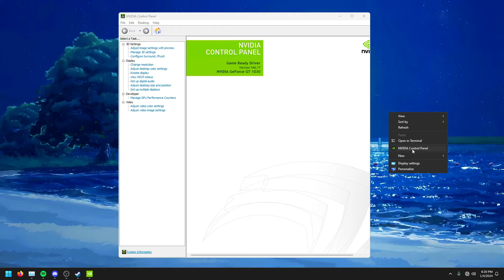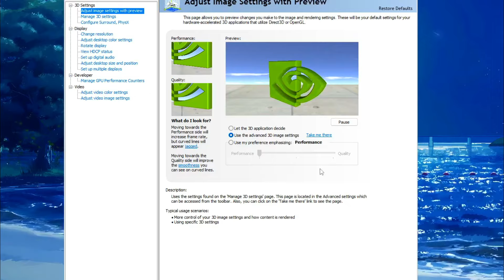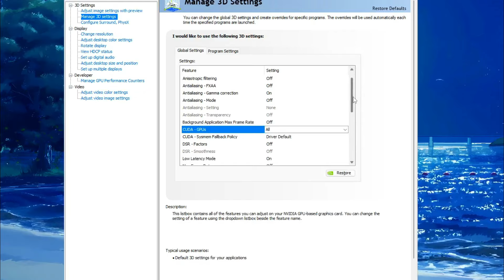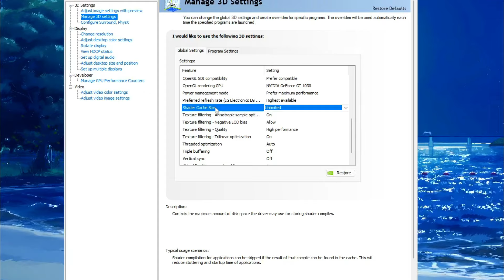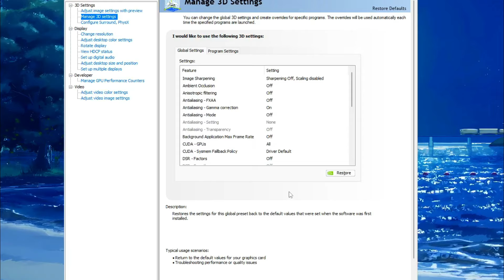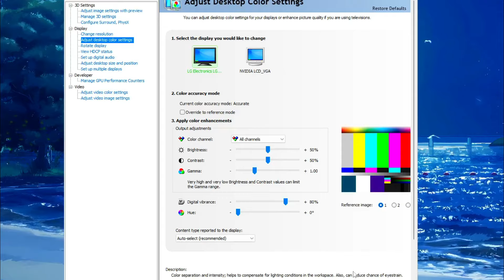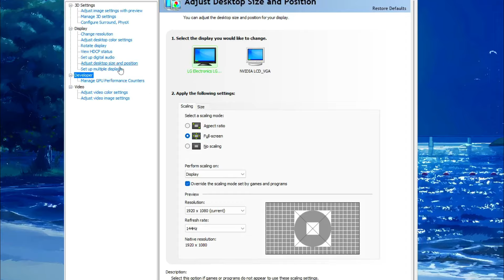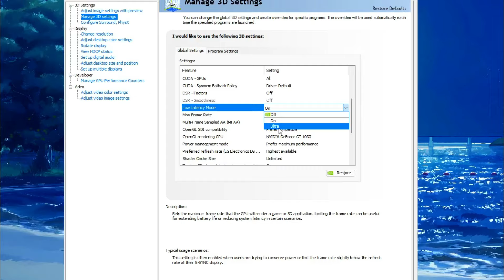🔧FULL! Settingan NVIDIA Control Panel Terbaik ✅ Agar Lancar dan Tidak Ngelag | 2024! (Updated)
Di Video Kali Ini Saya Akan Menjelaskan Settingan NVIDIA Control Panel Terbaik Pada PC & Laptop Di Tahun 2024. Semua Cara Yang Saya Lakukan 100% Berhasil Untuk Semua Pengguna NVIDIA.

▶ Motherboard (Mobo) : H510M PRO
▶ Ram : 16GB 2667MHz
▶ Power Supply (PSU) : Simbadda 450W 80-Plus
▶ VGA (GPU) : NVIDIA GeForce GT 1030 Colorful 2GB DDR5
▶ Storage : SSD M.2 NVMe 500GB Kingston
▶ Monitor : LG LED 24' 24GN600 (144Hz)
▶ Casing : Simbadda
Terima Kasih!
Bye Bye!